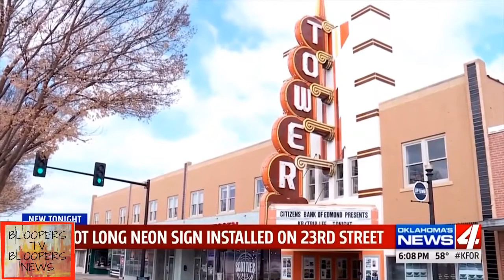Blooper TV | Bloopers News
A collection of the most views  bloopers